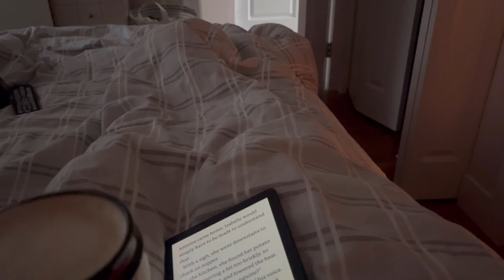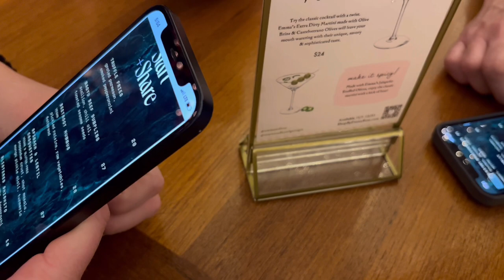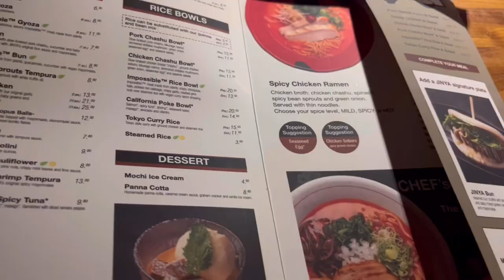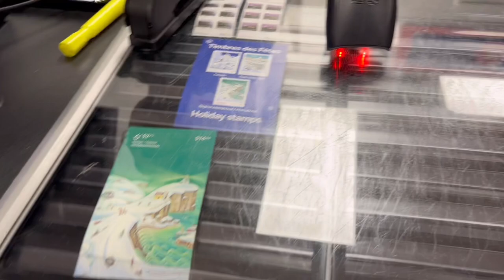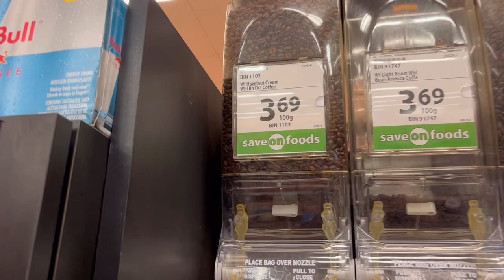Vlog| Finally! Getting into the holiday spirit 🎄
X